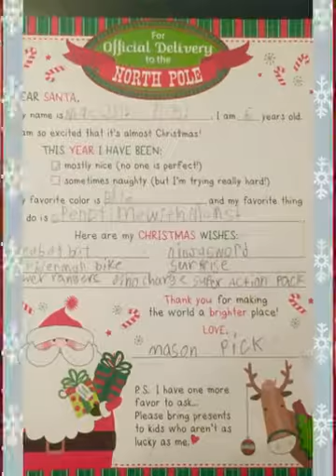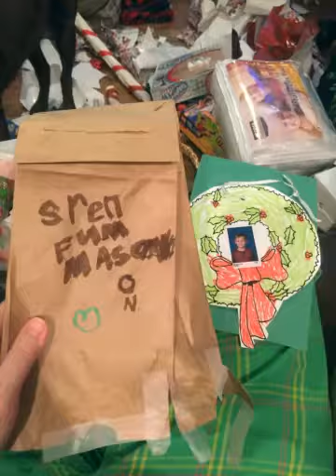A Very Pick-Lee Christmas 2016